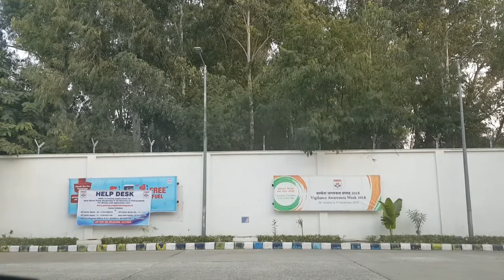IndianRoad：20181224 Delhi Bethel Church to Greater Noida Venice Mall, Part 4